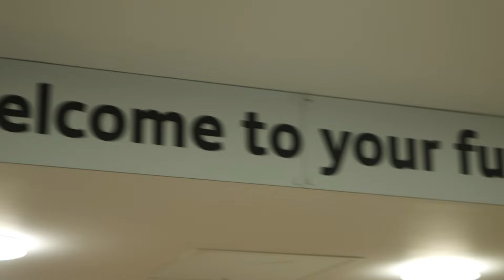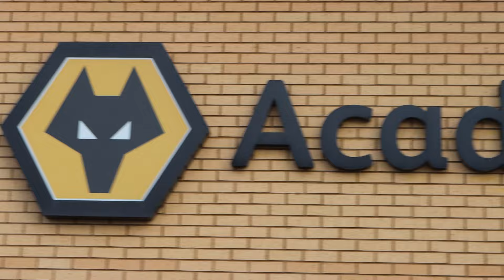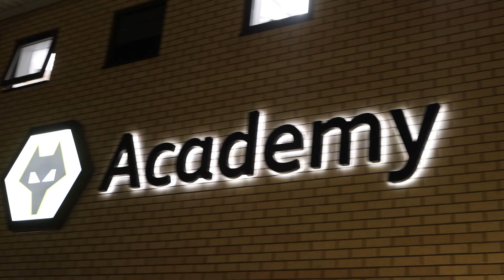DAY IN THE LIFE OF AN ACADEMY FOOTBALLER - TASH!!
DAY IN THE A LIFE OF AN ACADEMY FOOTBALLER - TASH!!

Take a look at behind the scenes of a Wolverhampton Wanderers football Academy player Tash! An Elite academy footballer, watch him train, eat, got to the gym and take part in education, follow him on a day in his life!

Tash Baller an Elite kid footballer, YouTuber who does challenges, vlogs, football related videos, pranks, unboxings and music related content!